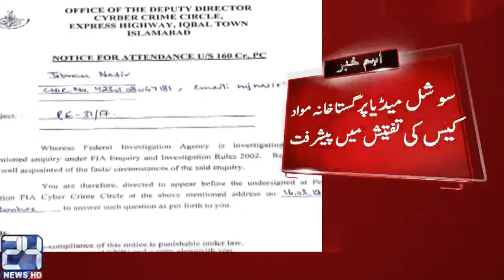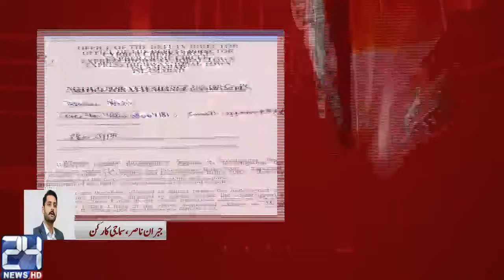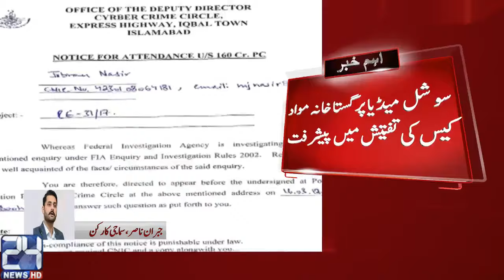Blasphemous content on social media issue ; FIA summons Jibran Nasir